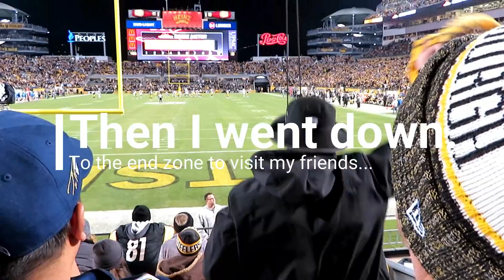LA Chargers vs Pittsburgh Steelers Vlog 2018 SNF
Join me as I vlog my experience watching the Los Angeles Chargers beat the Pittsburgh Steelers on Sunday Night Football aired on Sunday, December 2, 2018.

I am a season ticket holder of the Los Angeles Chargers and attend all the home games and so far 5 away games.  Since i'm going to the games, I figured I might as well start vlogging the experience and sharing it with everyone.  Let me know if you have been or are going to any of the games!

✍Mail or Write me Here:
      Arusak Beauty